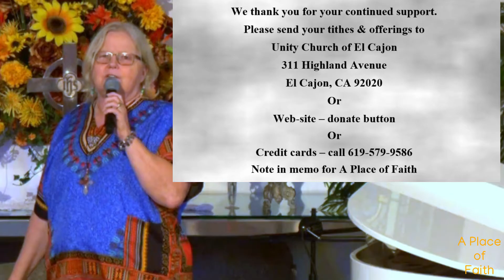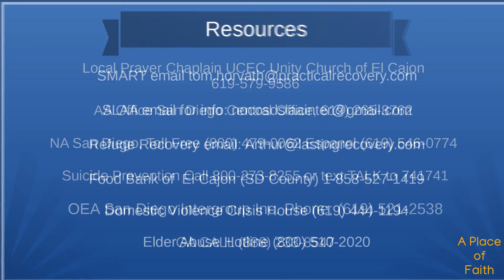09 06 2020 A Place of Faith Message